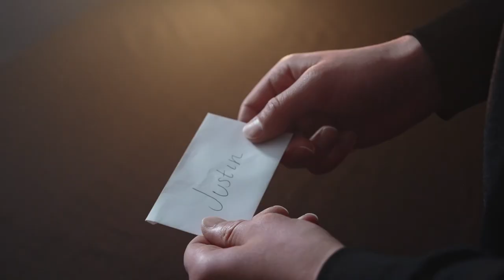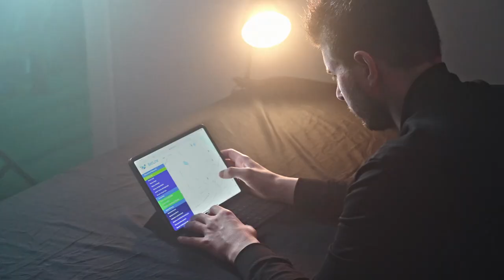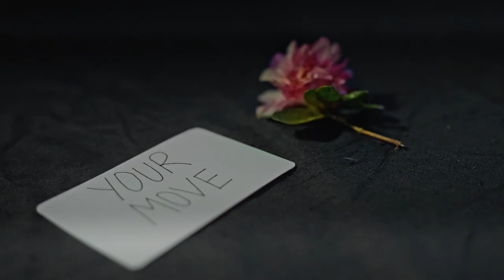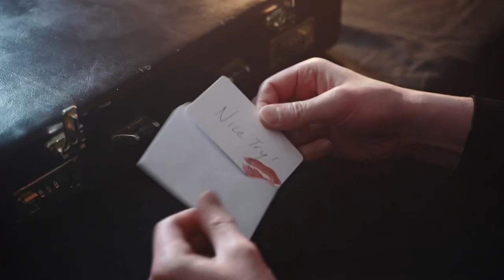Justin Fabus - Dead In The Water (Official Music Video)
Official music video for Justin Fabus’ new single, “Dead In The Water”, available now

Directed by: Trevor Hancock

Starring:
Justin Fabus
Logan Lowe

Also starring:
Nathan Mowery
Dalex Miller
Olivia Mangiaracina
Jessica Parker
Brach Dasher

Assistant Director: Jessica Parker

Gaffer:
Matt Dickstein

Pa:
Brach Dasher

Color:
Ian Calk

Special thanks to Debra Stipe